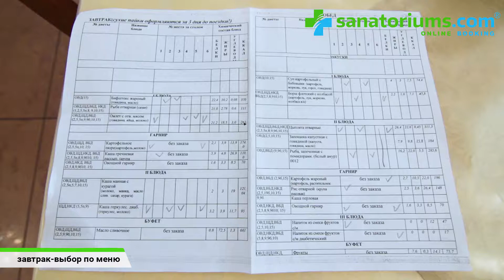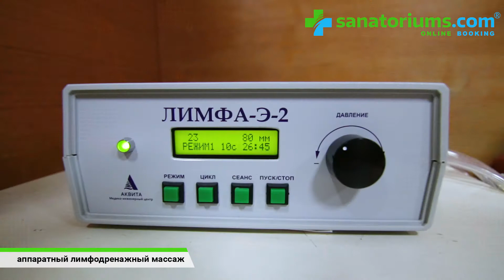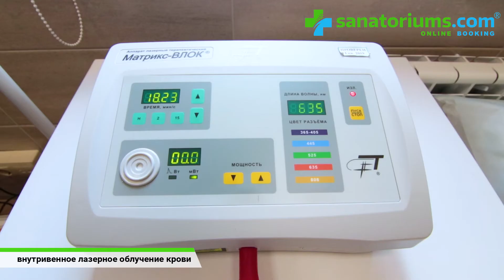Санаторий им. Г. Димитрова, г. Кисловодск, sanatoriums.com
00:00 - Начало
00:26 - Расположение санатория на курорте
00:42 - Интервью с директором санатория
02:48 - Обзор номера
04:37 - Интервью с диет сестрой санатория
06:26 - Интервью с заместителем директора по медицинской части
09:51 - Развлечения и парковка
10:11 - Бронируйте по минимальной цене на

Описание:
Санаторий расположен в парковой зоне Ребровой балки, одном из наиболее живописных уголков города-курорта Кисловодска. Открыт многопрофильный санаторий в 1986 году, в 2009 году он получил новую территорию, где были достроены новые спальные корпусы. На данный момент санаторный комплекс им. Димитрова представлен главным 12-этажным спальным корпусом (№ 4) со столовой и киноконцертным залом; расположенным рядом лечебно-диагностическим корпусом; новыми корпусами № 2 (2 этажа) и № 3 (3 этажа) со своей столовой и лечебной базой. Корпуса № 2 и № 3 соединены крытым переходом, от них до главного корпуса можно дойти за 10 минут. Общая вместимость санатория им. Димитрова составляет 598 мест.

Важным преимуществом санатория является современное диагностическое отделение, на базе которого проводится широкий спектр инструментальных и лабораторных исследований: прием ведут более 20 врачей разных специализаций, делается ЭКГ, спирография, суточное мониторирование АД, рентгенография всех отделов, УЗИ органов малого таза, мочеполовой системы, периферических сосудов, органов брюшной полости и поверхностно расположенных органов, дуоденальное зондирование, видеокольпоскопия, клинический анализ крови, гормональные, иммунологические и биохимические исследования, генетические исследования и многое другое.

Для заезда требуется паспорт, полис обязательного медицинского страхования и санаторно-курортная карта, для детей – свидетельство о рождении, полис, справки о эпидокружении и о прививках, санаторно-курортная карта. Карту можно оформить непосредственно в санатории за дополнительную плату.